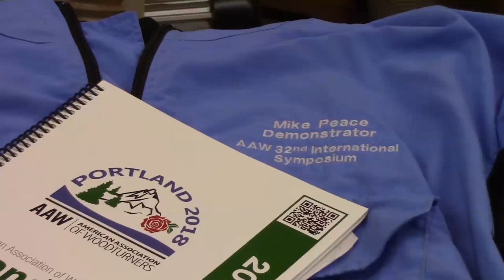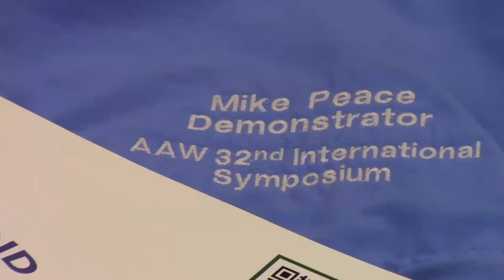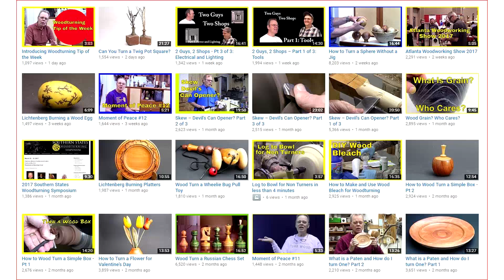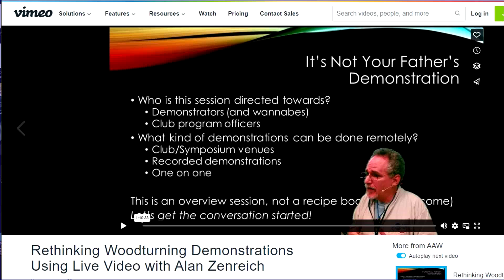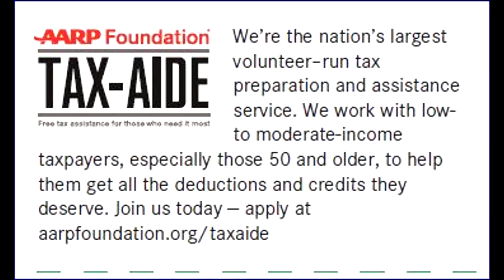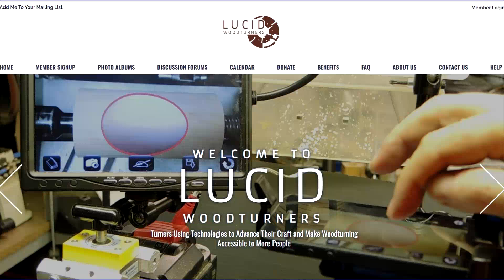Why I Love Woodturning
I share a bit about my background, my woodturning journey and why I love to turn wood.
If you find my videos helpful, you can buy me a virtual cup of coffee with this

You can download demonstration handouts, downloadable copies of articles I have published, and other useful woodturning information available on my